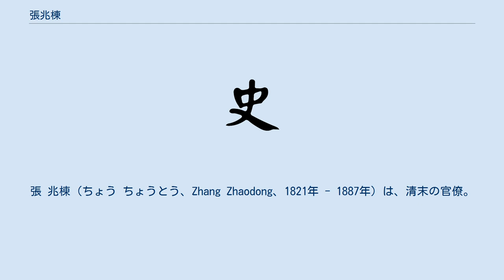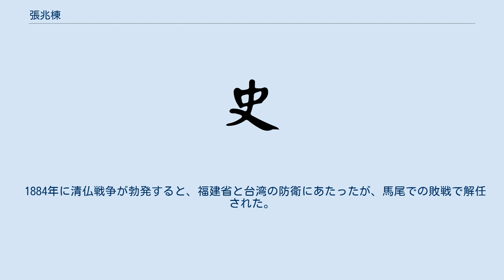張兆棟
張 兆棟（ちょう ちょうとう、Zhang Zhaodong、1821年 - 1887年）は、清末の官僚。
字は友山。
山東省濰県出身。
 1845年に進士となり、刑部主事、郎中を歴任した。
鳳翔府知事であったとき、回民蜂起軍に府城を包囲されたが、援軍が来るまでの16か月間耐え抜いた。
この功で四川按察使に昇進した。
1865年、広東省に異動となり、布政使に昇進した。
当時、左宗棠が嘉応州の太平天国軍を攻撃していたが、食糧が滞りがちであった。
しかし張兆棟が担当すると食糧補給に困ることはなくなった。
その後、安徽布政使・江蘇布政使を歴任した。
 1870年、漕運総督に抜擢された。
1871年に広東巡撫となり、闈姓と呼ばれる賭博の禁止に努めた。
しかし両広総督の英翰が禁を緩める方針をとったため、これを弾劾した。
そのため英翰は解任され、広東省の官僚で闈姓の弛禁論を口にする者はいなくなった。
1879年、母の死で郷里に帰ったが、福建巡撫として復職した。
 1884年に清仏戦争が勃発すると、福建省と台湾の防衛にあたったが、馬尾での敗戦で解任された。
1887年、福建省で没した。
 1909年に官職が元に戻され、名誉回復がなされた。